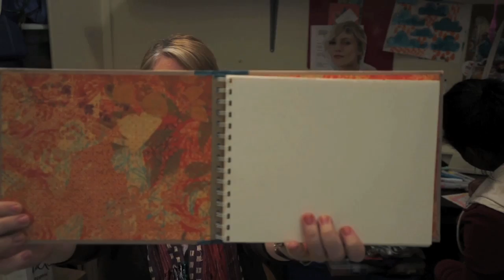Journal Flip, New Classes, & Gel Stick Tutorial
Filmed this nearly a week ago, but just got to finishing it. All kinds of goodies are inside, from a flip through of my latest journal, class announcements, craziness, and a tutorial as well, I think this has something for everyone.

As you can see, my videos now have a definite "look" to them; welcome to the new show!

Send things in the mail and get things back!

xo, samie kira